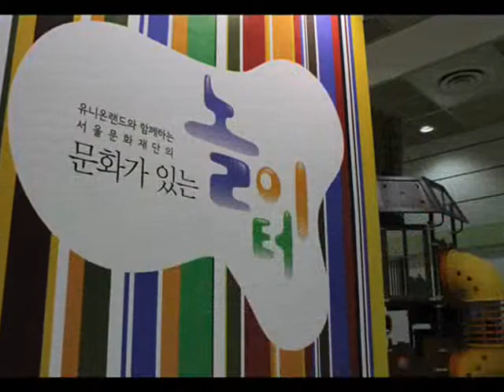[17cc]공공디자인전시회 - 서울문화재단 문화가 있는 놀이터.wmv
사이버코엑스 서포터즈 2기 17조입니다.
그린시티위크의 공공디자인 전시회에서 문화가있는 놀이터를 저희 17cc가 체험해보았습니다!